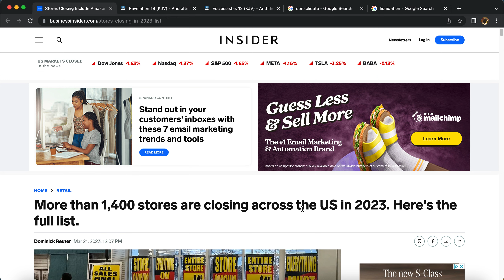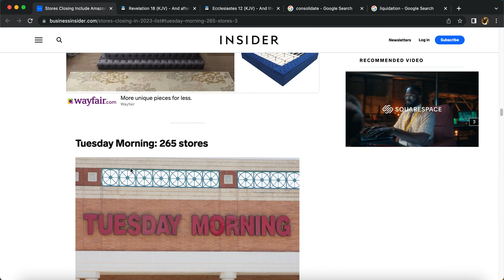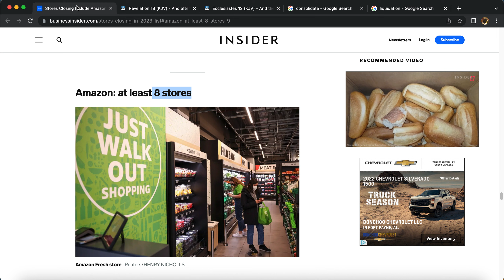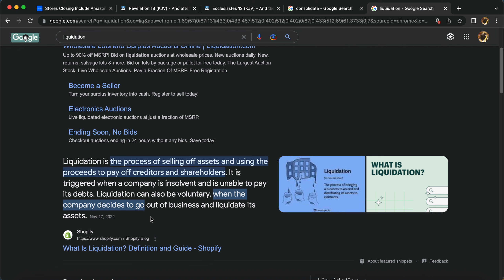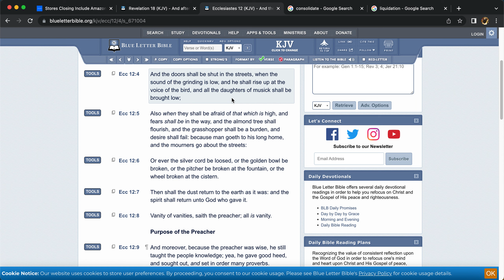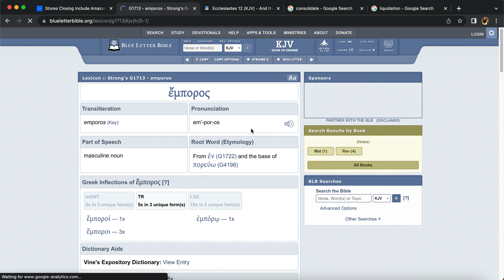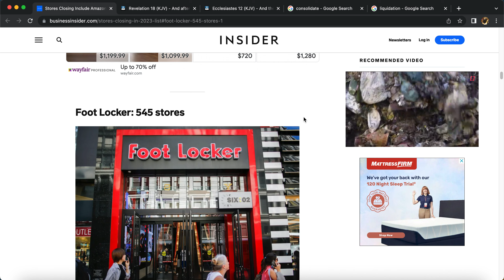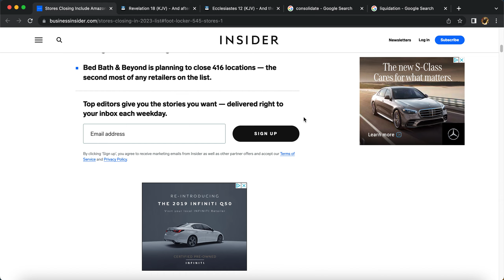Stores Closing, Banks Closing, The USA Big LIQUIDATION!! (70% off lol)